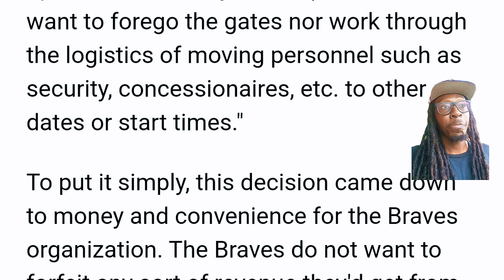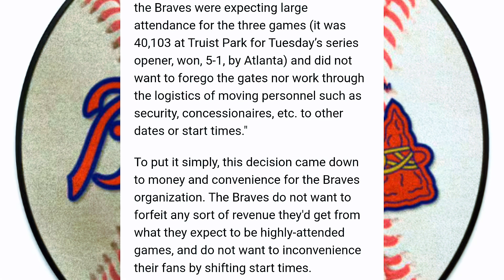The Braves May Have Made A HUGE MISTAKE!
Chris Tip Moore is back with the Atlanta Braves segment. In this video tip questions whether the Braves are making smart decisions ahead of the finale of the 2024 regular season. Is it about Revenue, Fan Experience, or what?